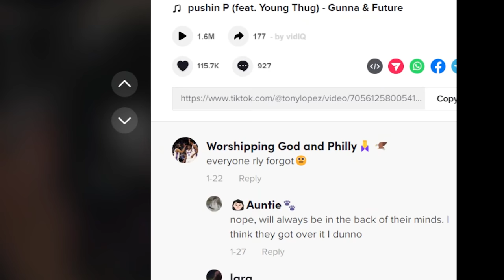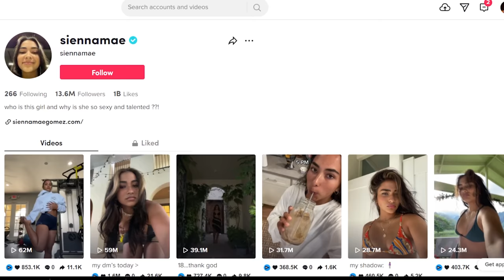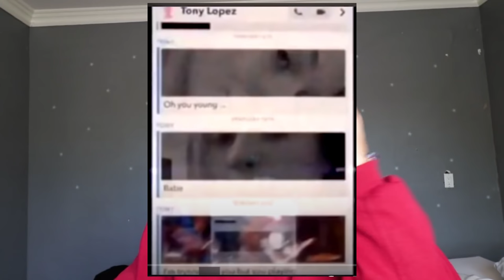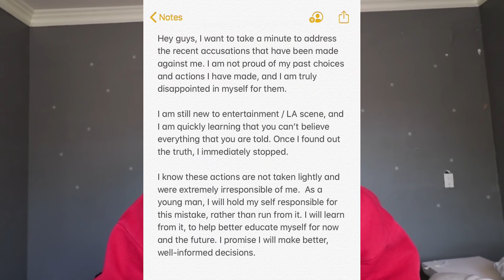Exposing Tony Lopez AKA Tiktoks Biggest Monster!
Tony Lopez is a Tiktok content creator who has 23 million followers over on that platform, in 2020 Tony Lopez would be exposed for snapchatting a minor Tony Lopez would go on Instagram Live and Twitter to apologize and admit to what he did, a couple months later Tony Lopez would once again find himself in the same situation this time with 2 girls that would take Tony to court, this situation seems like it was swept under a rug and forgotten about I'm here to make sure that we don't forget about what Tony Lopez was exposed for 2 years ago, but How And Why Did Tony Lopez Evade Jail Time!?

Thank You So Much For Stopping By And Watching My Videos!!

If You're New Here And Want To Watch Similar Videos Click This Link!
Shoutout to @DJDavis_Productions On IG for the fire beat!

How And Why Did Tony Lopez Evade Jail Time!?